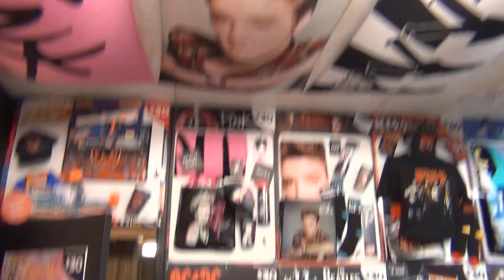Hop into Fun: Exploring the Easter Show Bag Pavilion!